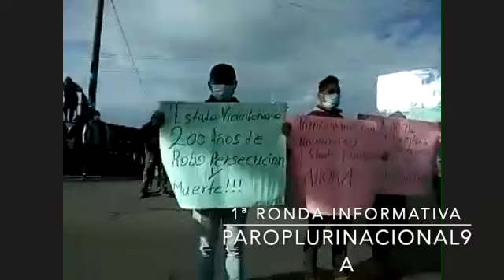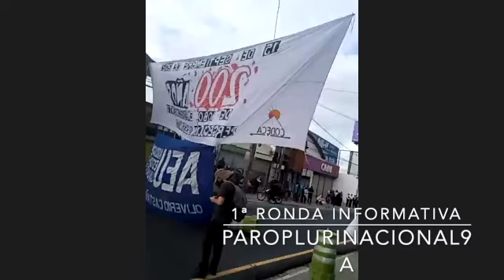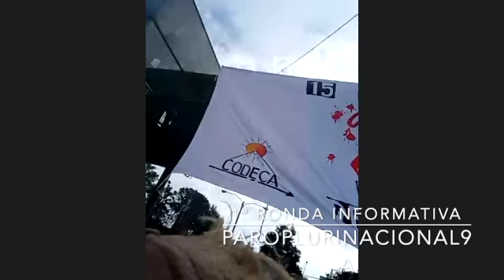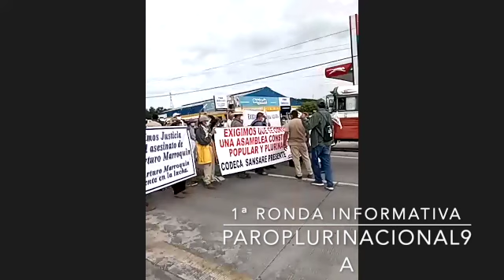PAROPLURINACIONAL9A. 1ª RONDAINFO. CODECA. Guatemala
Campesin@s, urbanos, indígenas se constituyen en periodistas desde sus comunidades para reportar, con sus limitaciones, lo que ocurre en el paro plurinacional 9A. Día Internacional de los Pueblos Indígenas.

Exigen conformación de gobierno transitorio que convoque a proceso constituyente plurinacional